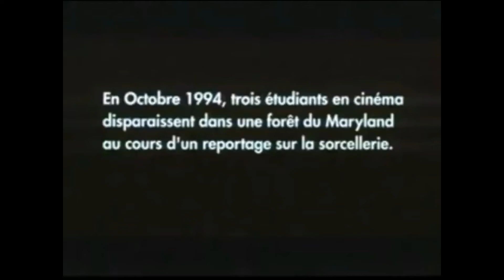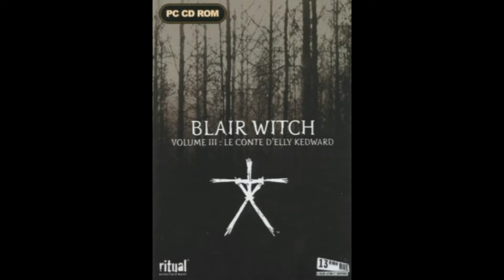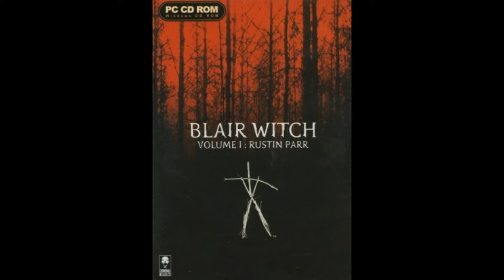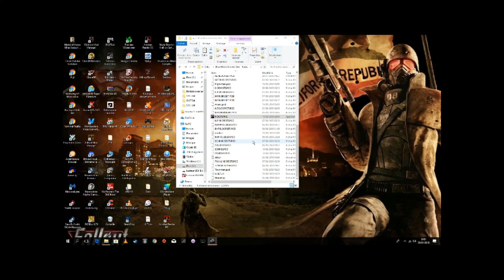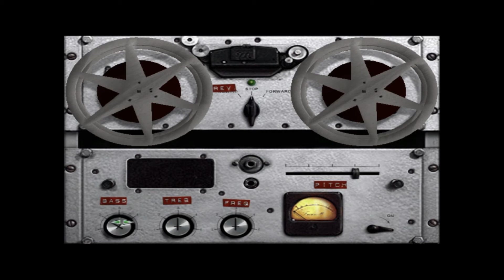les reviews nébulaires Episode III: les jeux blair witch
Salut quelques soucis de qualité visuelle et sonore dans cette vidéo, j ai du reformater mon ordinateur. Du coup j ai perdu la totalité des enregistrements et du montage en cours. Les 2 premiers tiers de la vidéo sont donc des "Brouillons" récupéré sur une tablette dans une résolution en 576p au lieu de 1080p.